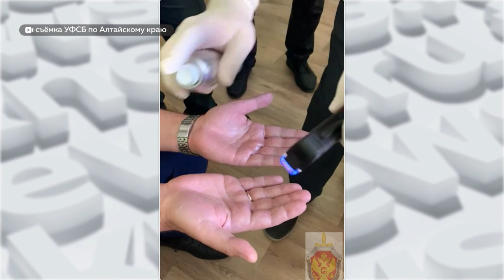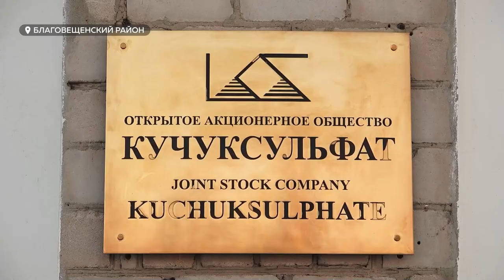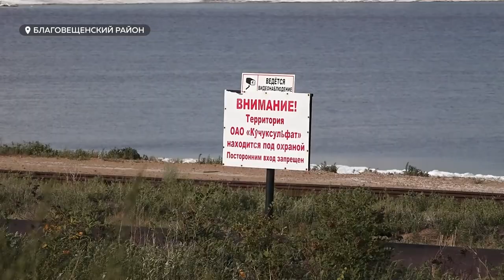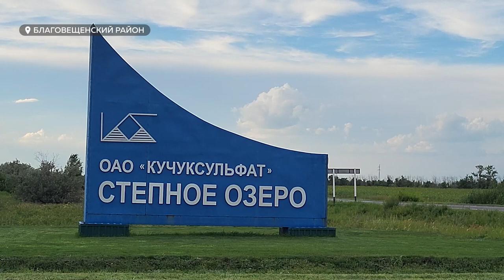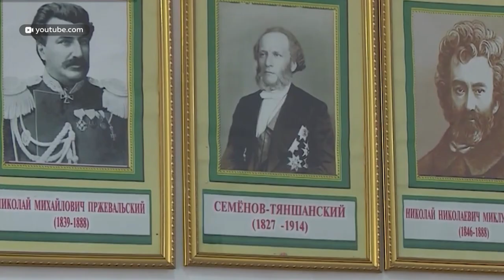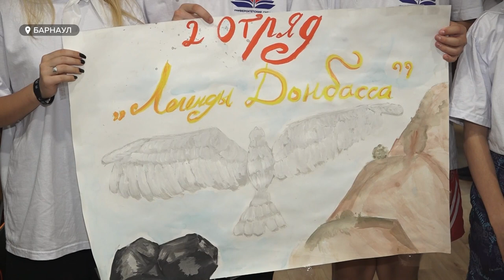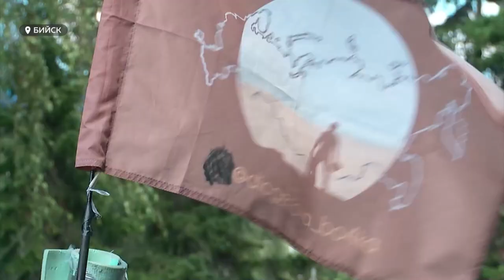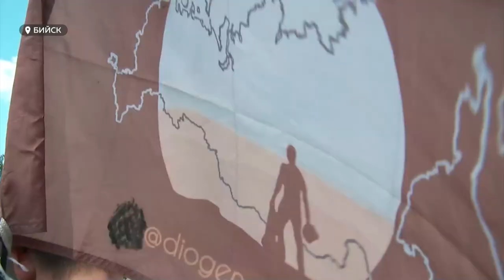«День с Толком». 26.07.2022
Смотрите в выпуске:
- Обеспокоены судьбой родного посёлка. Какие сегодня настроения в Степном озере после деприватизироватизации Кучуксульфата?
- Почти 70 лет они держали планетарий. В Изумрудном разбирают колонны бывшего звёздного дома.
- Путешественник из Санкт-Петербурга странствует по России, дошел пешком и до Алтайского края. Чем ему особенно приглянулся Бийск?